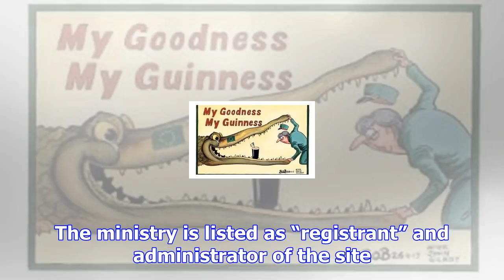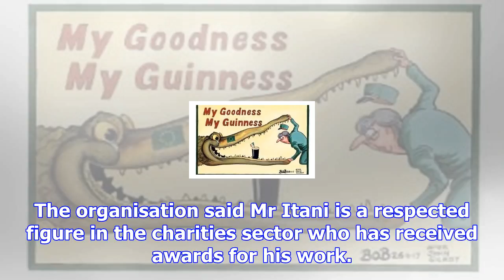Charity boss's links to online hate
Mr al-Kuwari was previously head of information technology at the Qatari Ministry of Endowments, and...